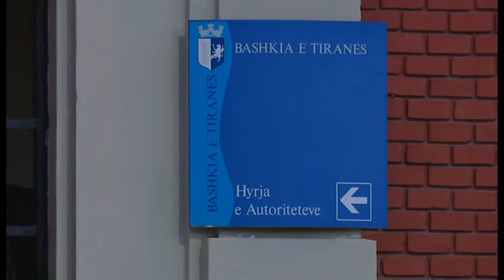PALLATI TE DIGA VELIAJ AKUZON NISHANIN DHE GJYQTARET APEL PER PROTESTA QYTETARE LAJM